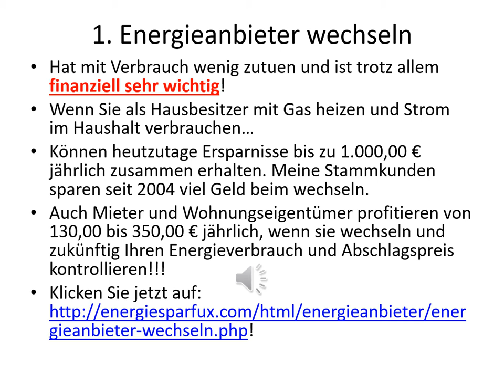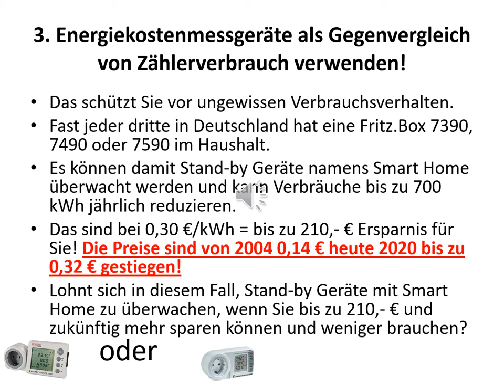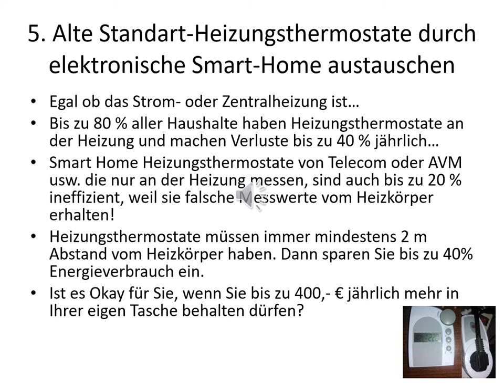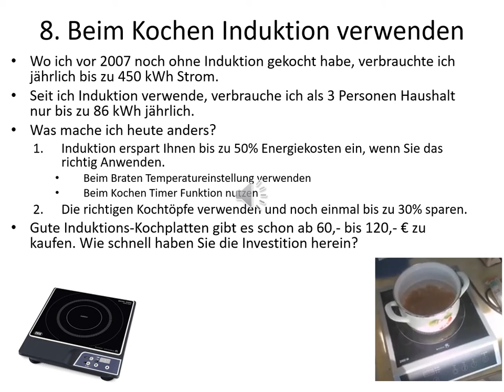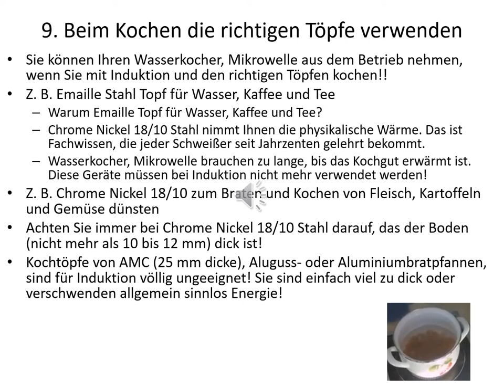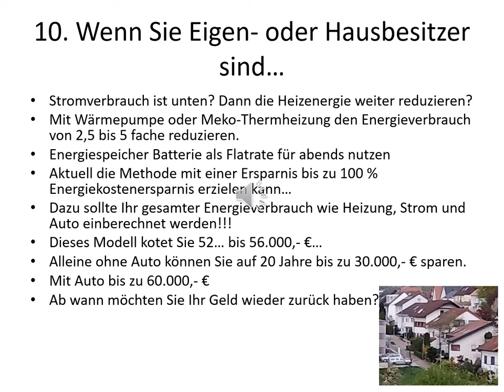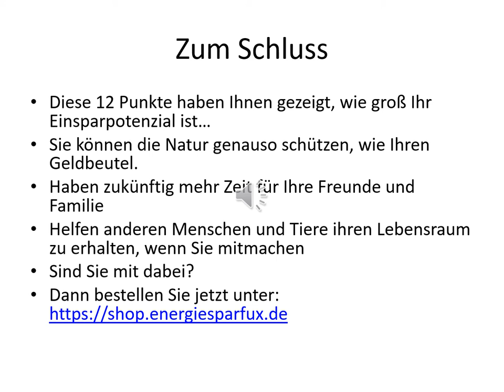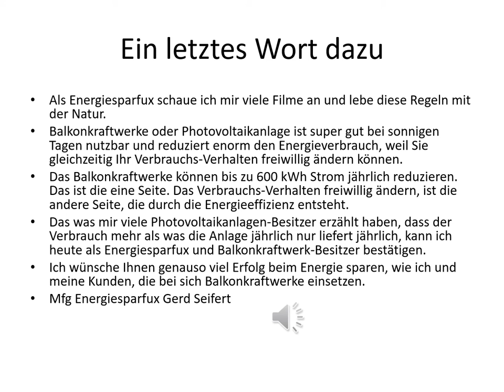Warum ich als Energiesparfux weniger Energie verbrauche als der Durchschnitt der Bevölkerung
Ich mache immer wieder die Erfahrung, dass nur einer Erfolgreich sein kann, wenn er das Wissen in die Praxis umsetzt. Auf Schwäbisch gesprochen, “Nicht Schwätzen sondern Machen”!
Ich wohne jetzt seit 2003 im Stuttgarter Raum und meine Stammkunden vertrauen seit 2004 meinen Diensten an. Doch was ich nicht weiß macht mich entweder nicht Heiß oder ich hole mir Informationen, damit ich es ändern kann. Letzteres ist die beste Lösung, um erfolgreich Energiekosten zu reduzieren oder noch besser bis zu 100 Prozent sich unabhängig zu machen. Die 12 Wichtigsten Energiespar- Regeln. Infos für Mieter, Wohnungseigentümer und Hausbesitzer in 25 Min. Erklärt. Ist ein erster Schritt, um zukünftig gleich das Richtige zu machen. Egal, ob das Balkonkraftwerk, Energieversorger oder die eigene 100 Prozentige Unabhängigkeit ist, wir Menschen suchen einen Anfang, wo gleich die richtige Lösung im Angebot ist.